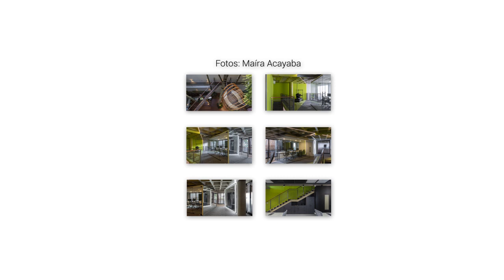Escritório Populos - Superlimão | Galeria da Arquitetura